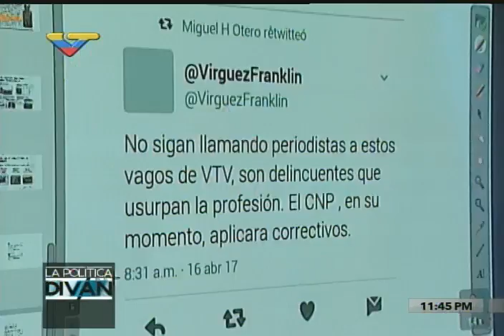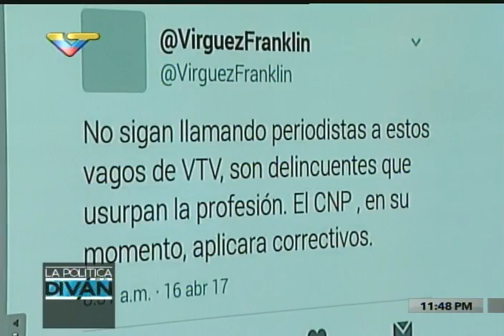Ernesto Villegas responde a Franklin Virgüez por agresiones a trabajadores de VTV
Ante las palabras del actor venezolano Franklin Virgüez, que dijo en un tuit que "No sigan llamando periodistas a estos vagos de VTV, son delincuentes que usurpan la profesión. El CNP , en su momento, aplicara correctivos", el ministro de Comunicación e Información, Ernesto Villegas, muestra dos agresiones que han sufrido trabajadores del canal Venezolana de Televisión (VTV) en el cumplimiento de sus funciones, entre ellas las de un efectivo de la Guardia Nacional herido de bala el pasado 10 de abril resguardando la sede de canal de guarimberos, y una periodista, Mariana Mata, herida el pasado 12 de abril en la misa del Nazareno de San Pablo.